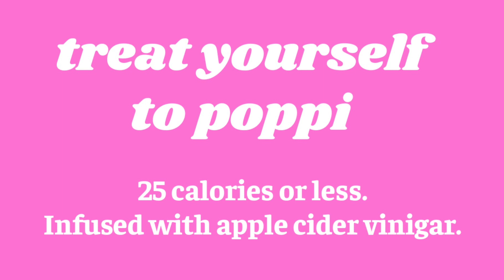Poppi ad for STCO346 D01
This is an ad I made for my persuasive advertising and storytelling class. I go to Liberty University Online.